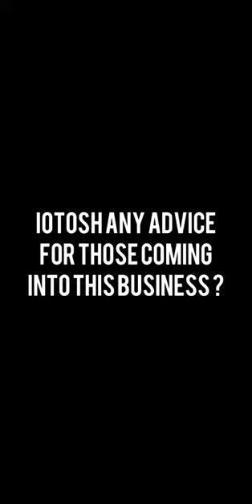iotosh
What is it like for people up and coming g in the business?
live on arawakradio.com or via the tune in app